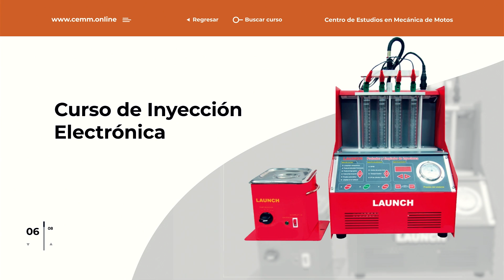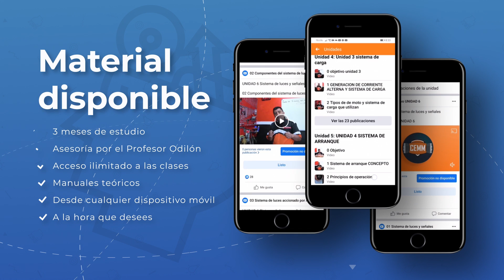Pintando el carter